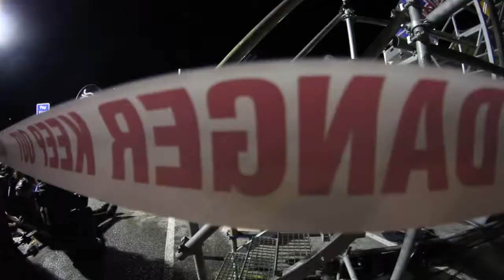Source TeeVee - Red Bull Parklife Invitational Rail Jam 2013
Take a bunch of scaffolding, some crazy athletes, and a ton of snow, and this is what you get. Queenstown's Rec Ground was turned into a total extreme-fest on Saturday 17th August, and competition was high. We made sure to catch up with a few of the riders on and off the ramps, so check it out, and remember to head over and like our
Thanks to everyone involved, it was an awesome event
Woody
Alec Savery
Adie Lawrence
Alex Stewart
Jen Brown
Mitch McHardy